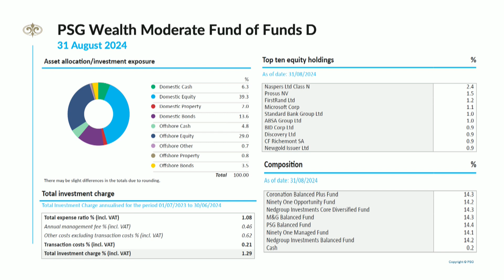Minimum openbaarmakings-vereistes vir jou beleggings | Johan Borcherds | 25 September 2024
Johan Borcherds, Welvaart Bestuurder by PSG Wealth Pretoria-Oos, gesels met ons opigeelbank oor die minimum openbaarmakings-vereistes vir jou beleggings.